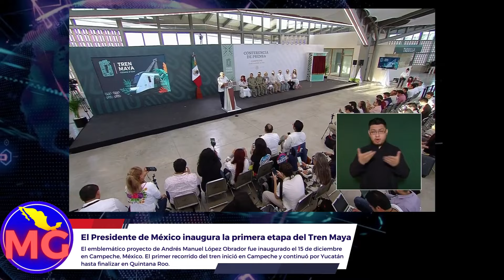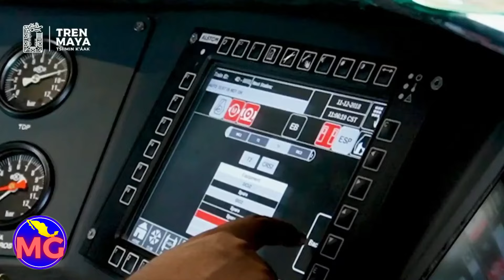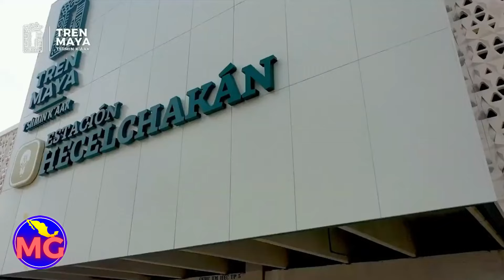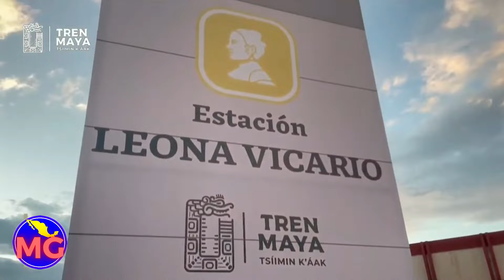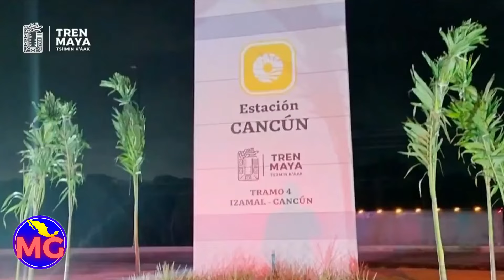Inicia Operaciones el Megaproyecto Tren Maya en México 🇲🇽🚆El Tren Más Moderno y Rápido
Inauguración Oficial del Tren Maya, dirigida por el presidente de México, Andrés Manuel López Obrador y el Gobierno de México.

✅ Si te gustó el video apóyame con un SUPER LIKE! 👍